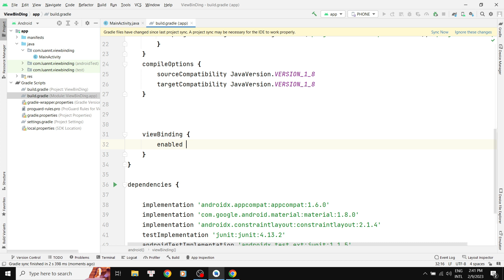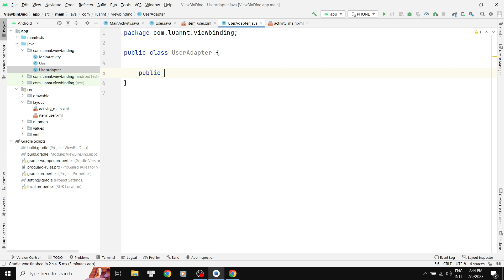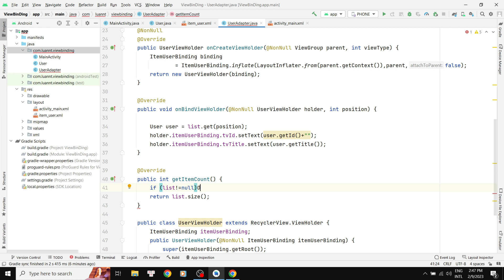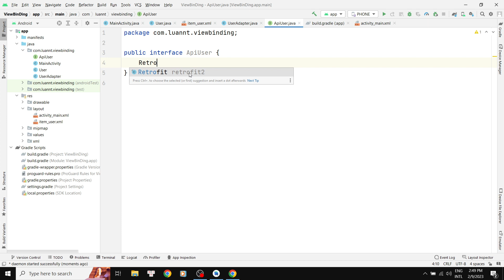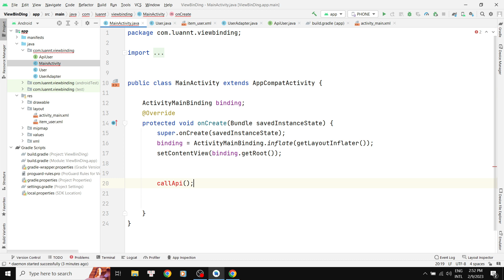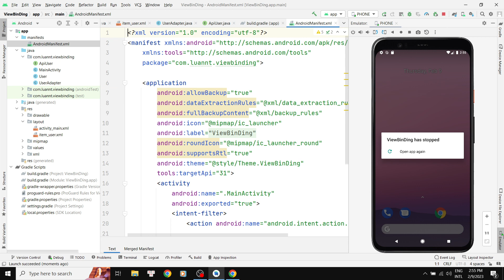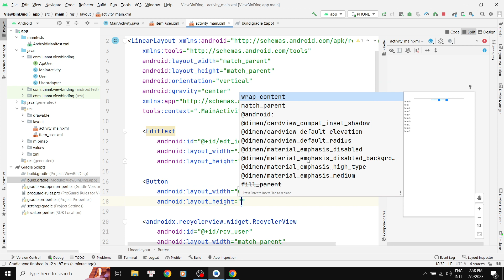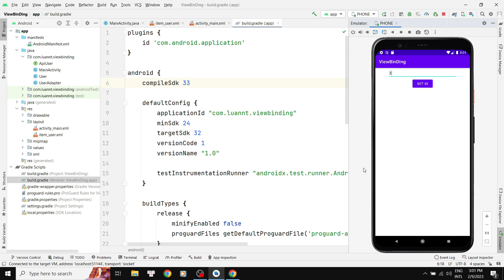Retrofit call Api to RecyclerView + View Binding